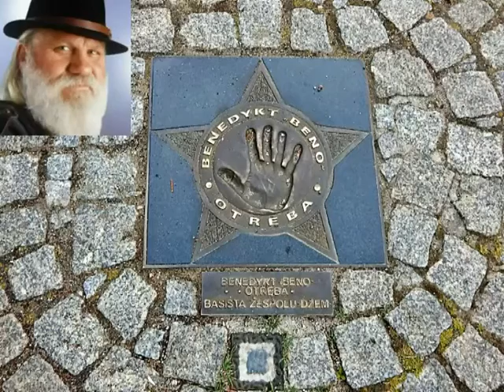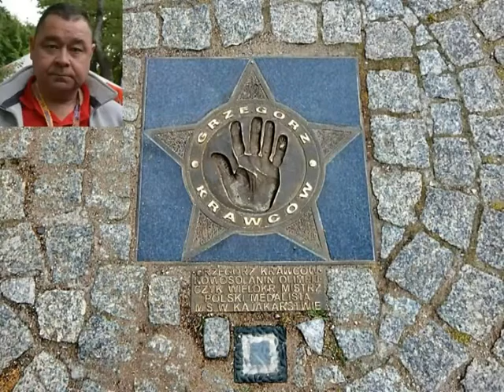Nowosolska Aleja Gwiazd 2015 r